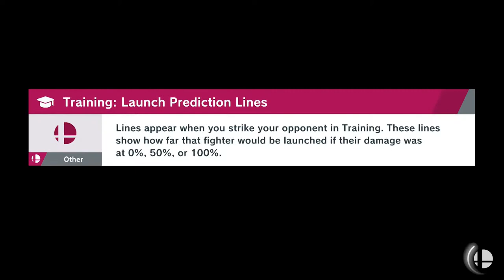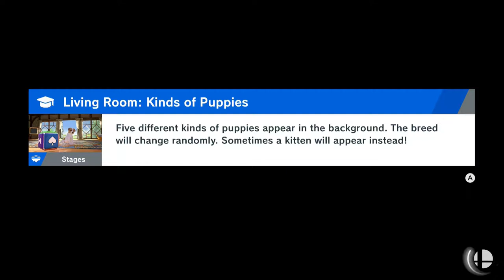Super Smash Bros. Ultimate - World of Light Part 23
A new hope has bloomed on our quest to defeat Galeem. Let's take it out for a spin in the jungle.